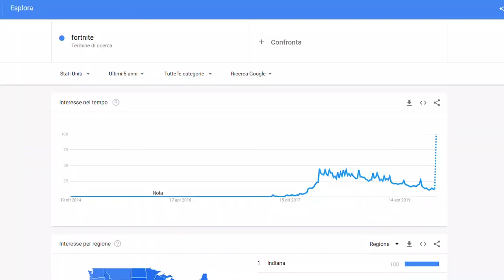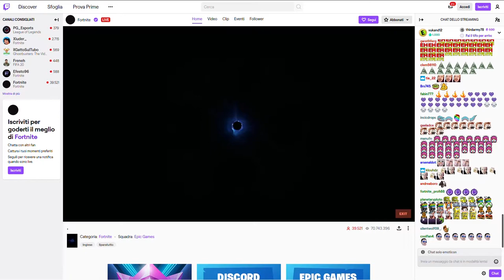Black Hole: il segreto del buco nero di Fortnite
Il passaggio al capitolo 2 di Fortnite: Battle Royale ha generato un picco di interesse nei confronti del titolo targato Epic Games. Milioni di utenti hanno seguito in Live il Black Hole, lo stream di un buco nero dove... non succedeva nulla. Possiamo parlare di strategia comunicativa geniale o di un buco nell'acqua? Top o Flop? Vi aspetto nei commenti!
Io sono il Poro Michele, dal Buco nero, ciao!